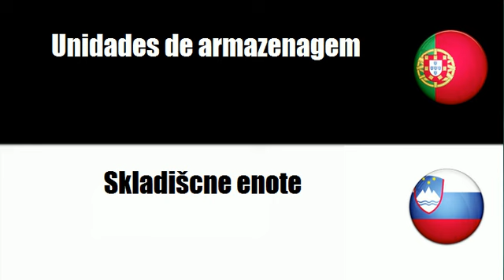Português+Esloveno = Mobiliário para estabelecimentos comerciais